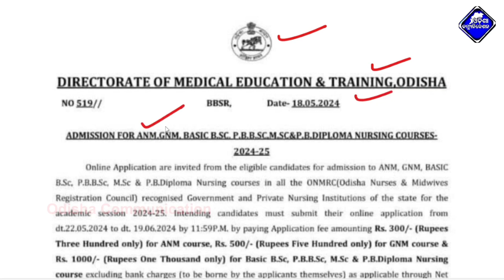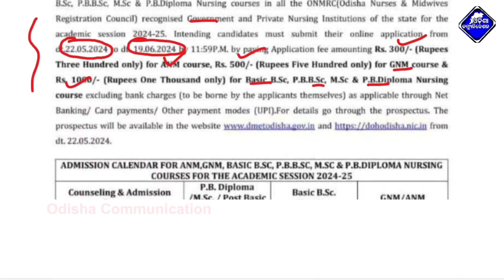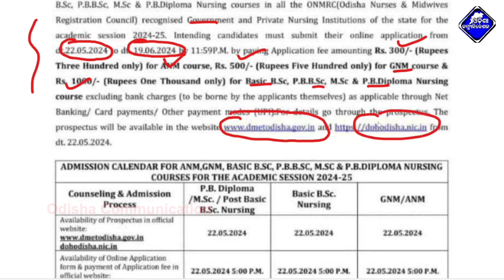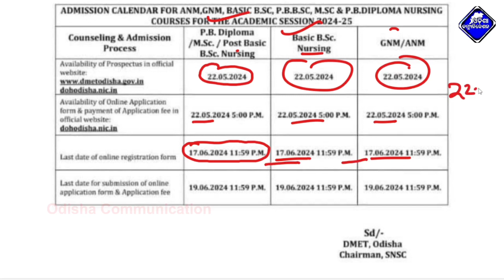Odisha Nursing Admission-2024 Full Details || Odisha Govt ANM,GNM BSc Nursing Admission-2024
Our Other Channels:-
This Video About For: OdishaNursingAdmission2024 Full Details || Odisha Govt ANM,GNM BSc Nursing Admission-2024

Odisha Nursing Admission-2024 Full Details, Odisha Govt ANM,GNM BSc Nursing Admission-2024,ANM GNM Nursing Application online apply,b.sc nursing online apply 2024
nursing admission 2024, odisha gov nursing admission 2024,Odisha Nursing Admission 2024, online application,ANM,GNM, Nursing admission 2024, eligibility, documents, selection process,odisha nursing admission update 2024,full details nursing admission 2024,ANM GNM 2024,Online apply step by step,odisha communication,